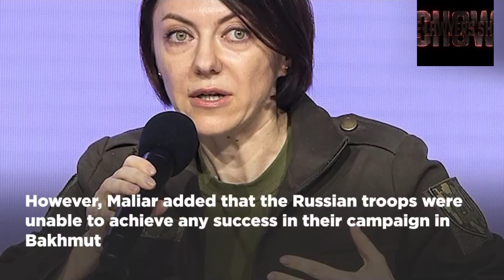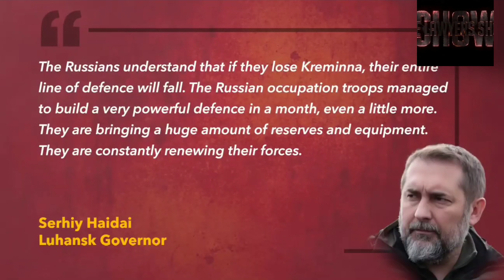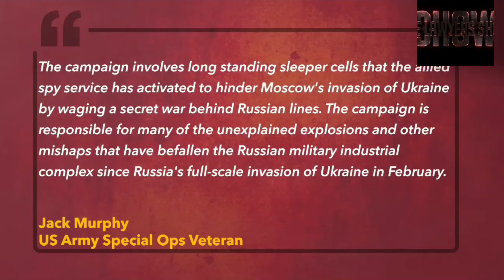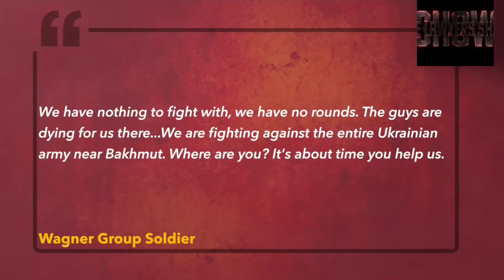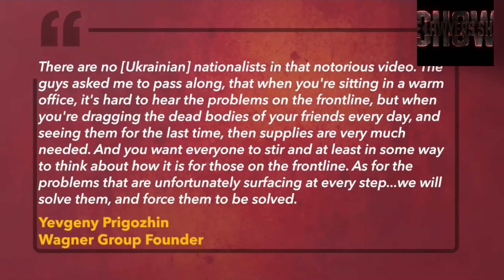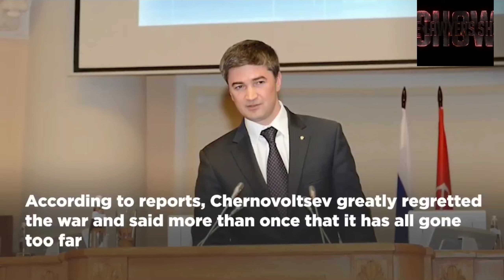Putin's Missiles Strike Kharkiv, Ukraine's Forces Close-ln On Kreminna, CIA Hand InRussia Blasts?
Ukraine said Russian forces were trying to encircle the city of Bakhmut in the Donetsk region. Russian
forces continued to shell different parts of Ukraine on Dec. 27. Kyiv said the Russian military shelled
Kherson region 50 times over the past day, injuring three people. Ukraine said that its forces have killed
over 550 Russian soldiers over the past day. Ukrainian forces appear to have edged closer to recapturing
the key-Russian controlled city of Kreminna in the Luhansk region. A US Army Special Operations veteran
claims that the CIA is behind the sabotage missions inside Russia. Zelensky said Italy was yet to take a
decision on sending air defence systems to Kyiv. Russias Wagner Group has released a video in which they
can be heard demanding more weapons. Dmitry Medvedev has predicteda war between Germany and
France next year. Putin's 'poisoner-in-chief has been reportedly fired as head of the FSB's secret chemical
laboratories for criticising the war.